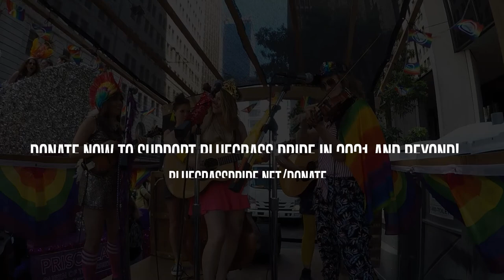End of Year Giving 2020: Growing Bluegrass Pride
We’ve got ambitious plans for 2021 and even bigger dreams for the future of bluegrass, old-time, and string band music in the U.S. and around the world.

Excited to get involved, but aren’t LGBTQ+ yourself?

Loving our online content, but hoping for local chapter activities in your area once it's safe again?

Looking to discover and support diverse roots musicians during an unprecedented global crisis, but not sure where to look or how to start?

This is why your generosity is so integral to our success. As Bluegrass Pride expands -- in San Francisco, Portland, Nashville, Raleigh, and beyond -- we rely more and more on donations and generous gifts from our community members and volunteers to facilitate that growth. In 2020, we brought you the first ever Porch Pride weekend festival, which raised over $22,000 for roots musicians during the COVID-19 pandemic. We launched the new Monthly Musician Showcase series, highlighting diverse artists and creators working within the world of traditional American music in relaxed and friendly conversations about their work. And we continued establishing ourselves as leaders and pioneers in the world of roots music -- with event organizers, industry associations, and more seeking our expertise in creating safe, inclusive spaces during a tumultuous time.

We plan to do even more in 2021, and we'll need your help to do so! Your recurring donation means we have funds we can count on not just in the present, but in the future, as we organize more performance opportunities, create new artist and audience resources to get us through COVID and beyond, and launch new opportunities to get involved with Bluegrass Pride and the work we do.

Video edited my Marcel Ardans.

Connect with Marcel!

Connect with Bluegrass Pride!